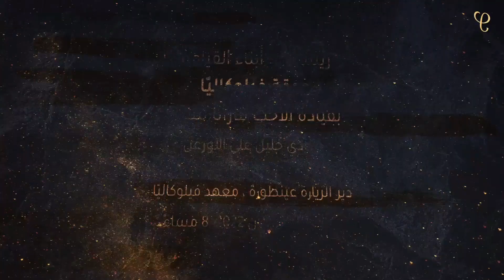Easter Concert 2022